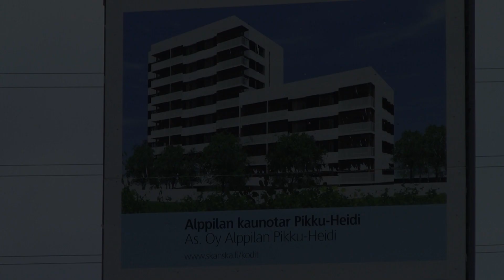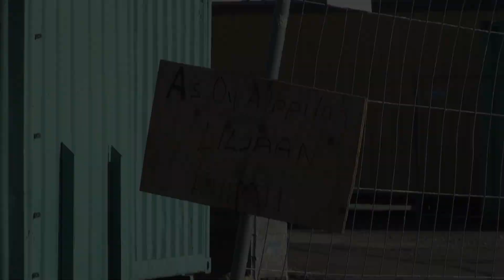Alppila - Alati muuttuva ja dynaaminen Oulu Suomi Finland - Skanska - YIT Parc de Ville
Arkkitehtitoimisto Laatio Parc de Ville kau­pun­ki­puis­to
Voittaneen työn takana ovat arkkitehdit Jari Kuorelahti, Jukka Laaksonen, Pekka Laatio, Henri Kangas ja Jaakko Kallio-Koski; maisemasuunnitteluun on osallistunut VSU Oy ja liikennesuunnitteluun Plaana Oy.
Yli 50 vuotta Alppilassa toiminut Rajaville ja nykyinen Lohja Rudus siirtyi Ylikiimingintien varteen Korvenkylään.
Skanska Talonrakennus Oy, YIT, Alppilan Lilja,
Muottikatu, Rajakaltionkatu, Betonimihenkatu, Kaarnatie, Tirolintie,

Alati muuttuva ja dynaaminen Oulu
Ever-changing and dynamic Oulu

ڈپارٹمنٹ اسٹور, قسم التخزين, متجر متعدد الأقسام, فروشگاه عمومی,